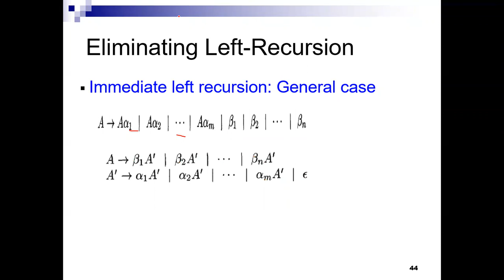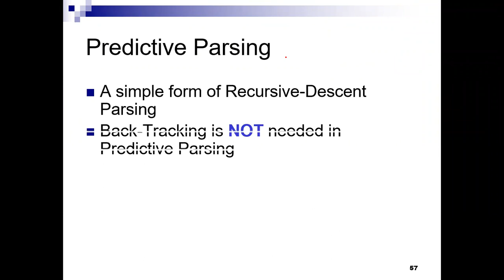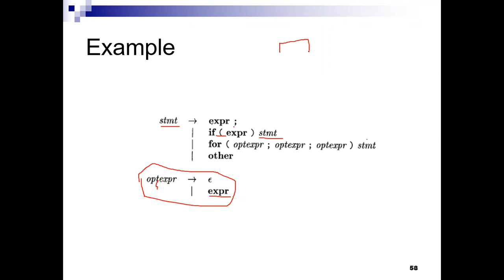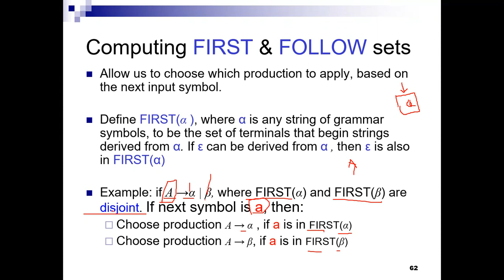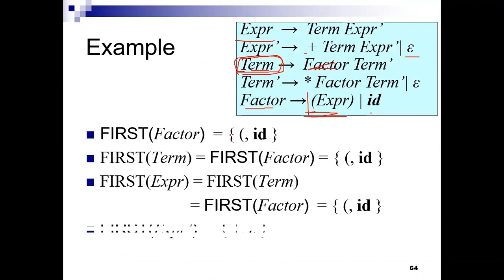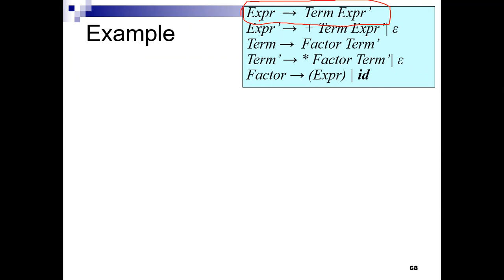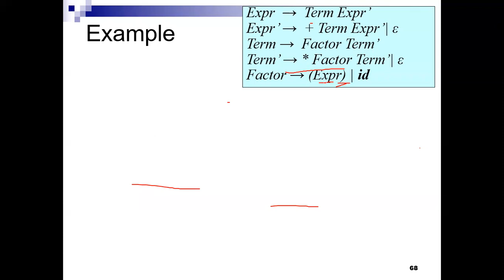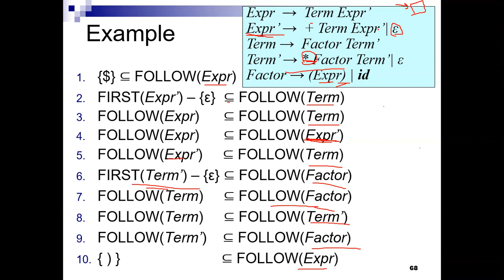Lec 05 part 2 Top Down Parsing